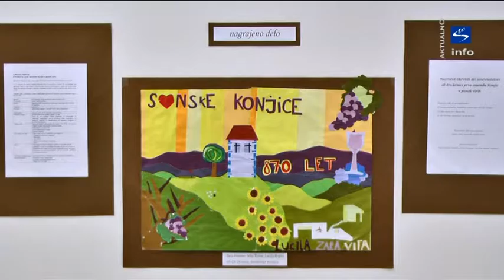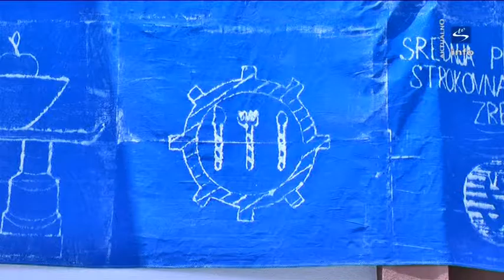Skala TV info - aktualno "Naj mladi 2016"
16. junij 2016 je bil dan namenjen mladim. Naj mladi osnovnih šol Ob Dravinji, Pod goro, Loče, Gimnazije Slovenske Konjice, Glasbene šole Slovenske Konjice in vsi športniki ter izjemni raziskovalci, ki so v preteklem šolskem letu pokazali, da si pred svojim imenom zares zaslužijo pridevnik NAJ so bili naši posebni gostje!
In kdo pravzaprav so, naj mladi? To so tisti posamezniki, ki ste dosegli 1., 2. ali 3. mesto na državnem nivoju ali kakšen viden uspeh na mednarodni ravni s področja učnih uspehov, športnih, glasbenih in likovnih dosežkov, bodisi v okviru šole, raznih klubov ali društev. Sem sodijo tudi naj mladi raziskovalci in tisti, ki so vseh 9 let osnovne šole zaključevali z odličnim uspehom.
Župan Miran Gorinšek pa je podelil še posebne nagrade tistim, ki so se vseh 9 let osnovne šole zapisovali med najboljše in vse razrede zaključili z odličnim uspehom.